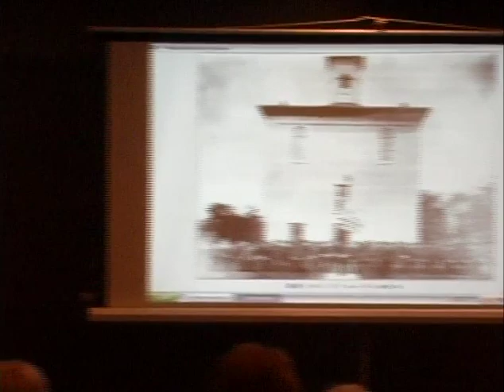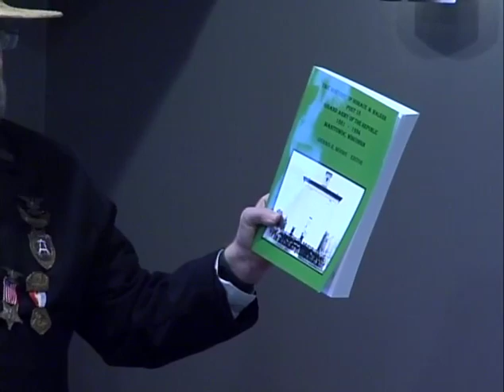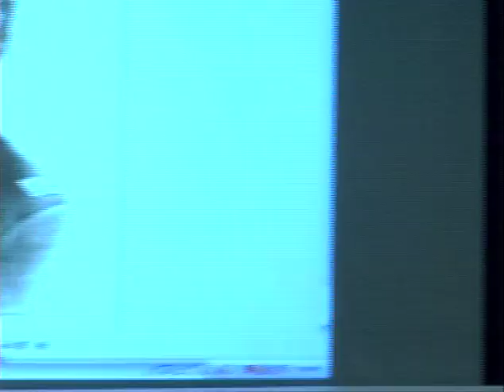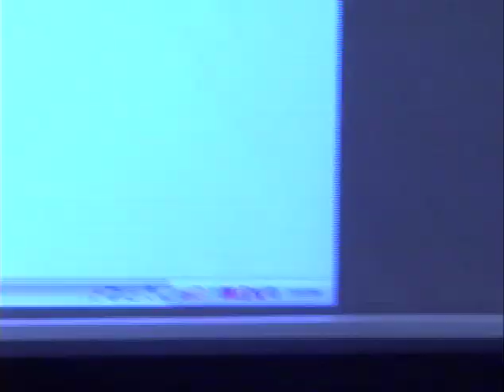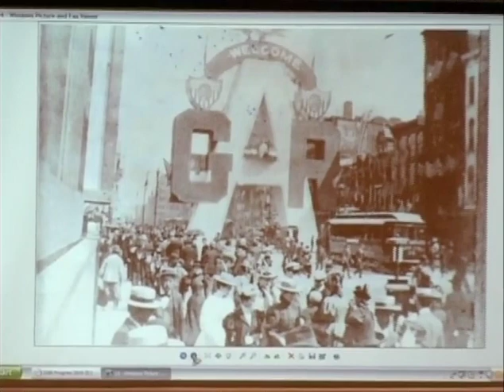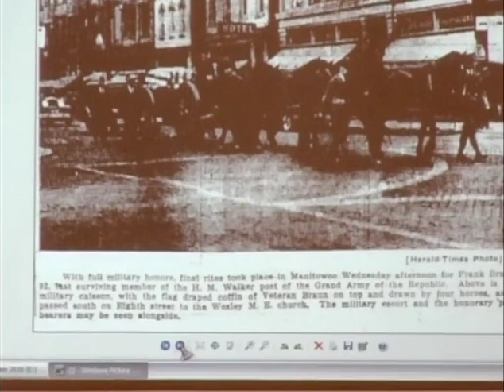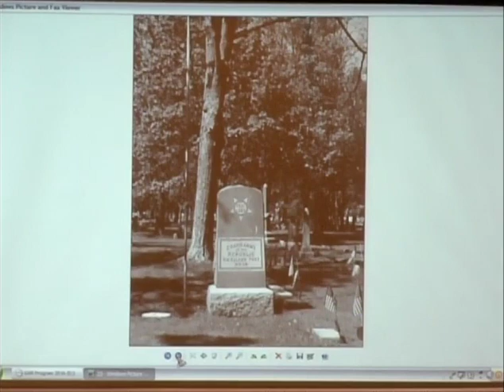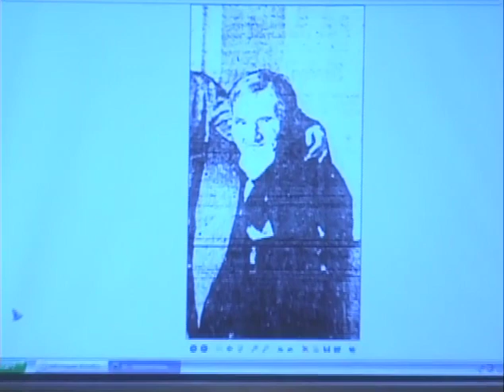Horace Walker - The Manitowoc Grand Army of the Republic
Civil War Roundtable Discussion in Manitowoc, WI. APR 11, 2016.